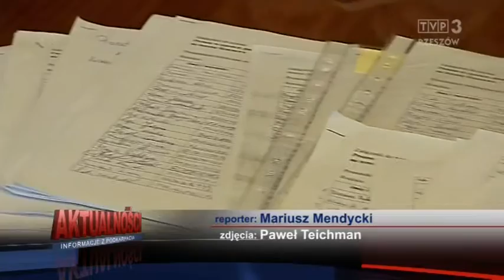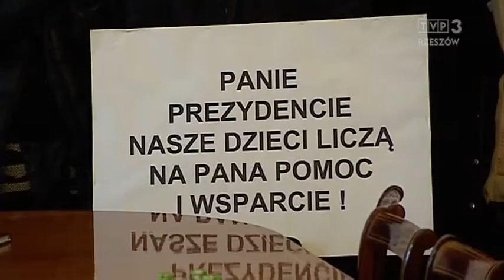Tłum rodziców na trudnych rozmowach u prezydenta Rzeszowa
Chodzi o kontrowersyjny pomysł łączenia rzeszowskich szkół i przedszkoli. Zaniepokojeni zmianami rodzice przedszkolaków tłumnie przyszli dziś do prezydenta Rzeszowa. Z jednej strony była długa lista obaw, z drugiej nieustające zapewnienia, że dla dzieci nic się nie zmieni, a reorganizacja ma tylko usprawnić księgowość. Mimo długiej i burzliwej dyskusji kompromisu na razie nie osiągnięto.